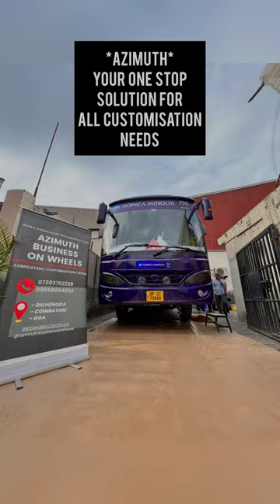Marketing bus for Koninca Minolta. Tech company bus with printers, TV inside. Call Azimuth today